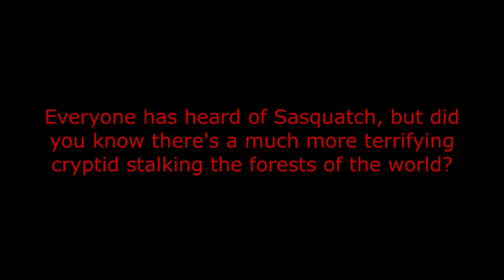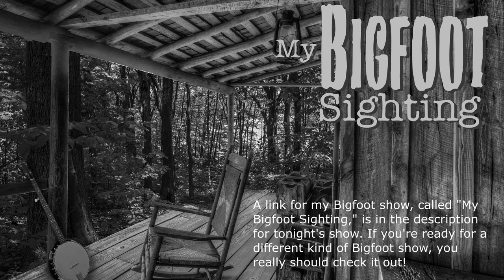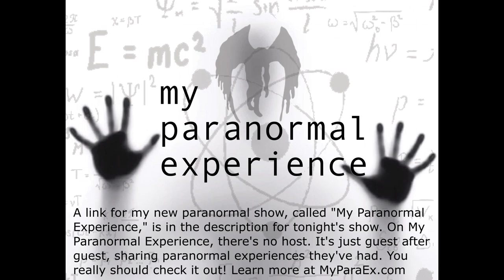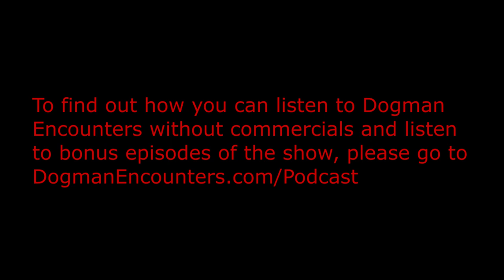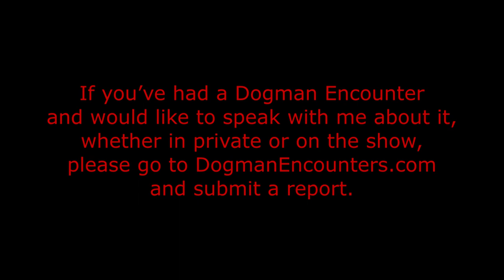These Are Pictures of the 10-Foot Dogman I Saw in Australia! - Dogman Encounters Episode 426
Before tonight’s guest, John Kershaw, had his 1st Dogman encounter, he thought the idea that they could be out there was a complete joke. Well, 1 day, when he was fishing from his kayak, in a river system, in Western Sydney, Australia, he had an experience that changed his paradigm on their existence. 3 days after that, he had another encounter. That time, after hearing something that he could tell was ambulating bipedally; something that he could tell was heavy as a horse, he saw the source of those heavy footsteps. It was a 10-foot-tall Dogman. Luckily, John was able to pull his phone out and snap a few pictures of it. I’m going to display those pictures on the YouTube version of tonight’s show.

To listen to the GoPro audio John recorded, when he had his 1st encounter, please go to…

To visit John’s YouTube Channel, Creepers Cryptid & Paranormal Corner, please go to…

My Bigfoot Sighting YouTube Channel @My Bigfoot Sighting